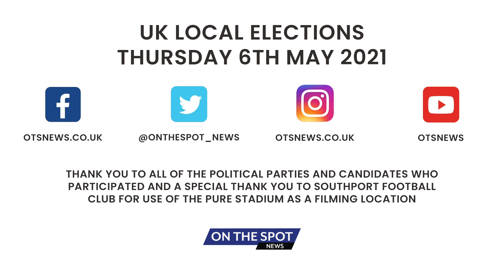2021 Election Sefton - Meet The Candidates - Vic Foulds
OTS spoke to Vic Foulds, the Liberal Democrat councillor candidate for Birkdale, ahead of the 2021 local elections.

OTS approached every councillor candidate between Southport and Formby with a view to offering a short interview. To see the full list, visit our YouTube "Meet The Candidates" playlist, or visit